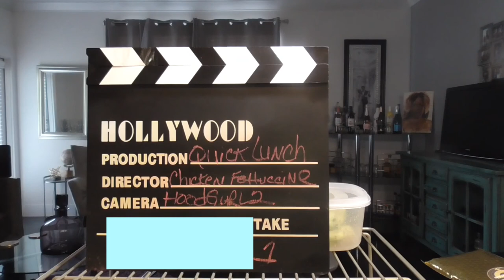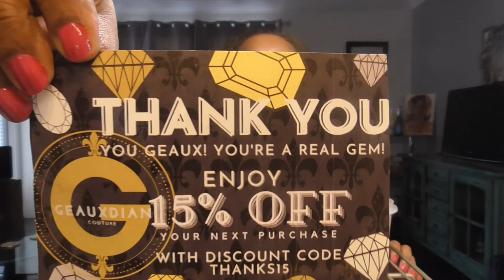Smart Ones Chicken Fettuccini & Unboxing pickydell; Come and letz eat! 和我一起吃饭